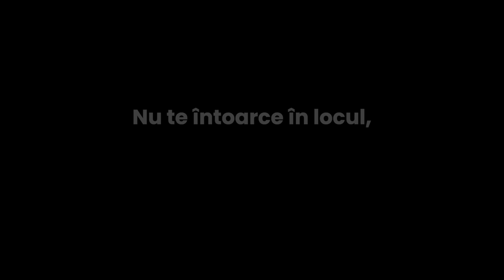Dorel Coraș - Nu te întoarce în locul, din care te-a scos Dumnezeu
Biserica Geneza Oradea - mesaj din seria de predici "Nu privi înapoi!", rostit de pastorul Dorel Coraș, în data de 23 octombrie 2022. Predici pentru vremuri grele